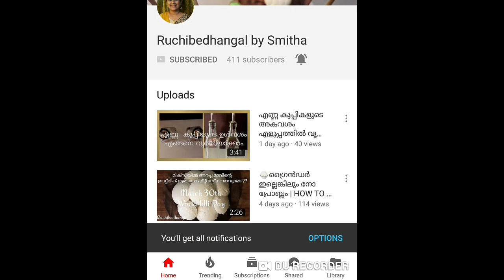സദ്യ കൂട്ടുകറി || KOOTU CURRY ||PALAKKAD STYLE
Happy Cooking!!

Kootu curry is one of the traditional dish in Kerala n one of the main sadya item. If you wish,  can add a small pcs of jaggery. This is my favorite dish. In normal days I add handful of black chickpeas, it gives awesome taste to the dish.

INGREDIENTS:-
VEGETABLES - 2 CUPS
ASHGOURD.( kUMBALANGA)
YAM ( CHENA)
CHANNADAL (kADALAPARIPPU)

FOR MAKING COCONUT PASTE:-
COCONUT GRATINGS- 1 CUP
CUMIN/JEERA SEEDS- 1 TSP
PEPPERCORNS/POWDER- 1 TSP
TURMERIC POWDER -1/4 TSP
REDCHILLY POWDER/
DRY CHILLY- 1TSP

SEASONING:-
COCONUT OIL
COCONUT GRATINGS- 2 CUPS
MUSTARD SEEDS - 1 TSP
URAD DAL - 1 TBLSP
CUMIN SEEDS- 1/4 TSP
CURRY LEAVES

PRESSURE COOK VEGGIES N DAL FOR TWO WHISTLES. ADD COCONUT PASTE TO IT N MIX FINALLY ADD ROASTED COCONUT.